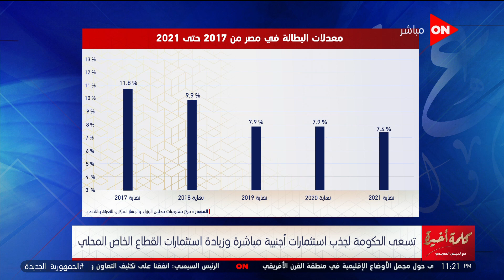كلمة أخيرة - الناس بتقول لما الحكومة اتزنقت باعت الشركات.. شاهد رد د.جيهان صالح مستشار رئيس الوزراء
جزء من حلقة اليوم 25 يوليو 2022 من برنامج كلمة أخيرة مع الإعلامية لميس الحديدي وفيها  لقاء الرئيس السيسي ونظيره الصومالي وتفاصيل حول قضية سد النهضة وكشفت الأقمار الصناعية بدء الملء الثالث ووزير الطيران يكشف أسعار الطيران منخفض التكاليف ويعلن موعد افتتاح مطار سفنكس ويوضح الفرق بين الطيران العادي ومنخفض التكاليف ومتحدث وزارة الصحة يكشف تفاصيل حول مستشفيات لعزل مرضى جدري القرود و الإحتياطات الإحترازية لمواجهة أزمة جدري القرود والاجراءات التي يجب اتخاذها إذا تم الإشتباه في حالة جدري القرود ومعلومات عن الدكتورة جيهان صالح المستشار الاقتصادي لرئيس مجلس الوزراء والتعرف علي كيفية التواصل مع الناجحين في مسابقة الـ30 ألف معلم من د.صالح الشيخ وشروط القبول في مسابقة ولميس الحديدي تنعى الكاتب منير عامر ونصائح من خبراء تغذية لعمل دايت ناجح ومستمر ونقاش بين رئيس محكمة القاهرة الأسبق ونائب رئيس محكمة النقض حول تنفيذ الإعدام